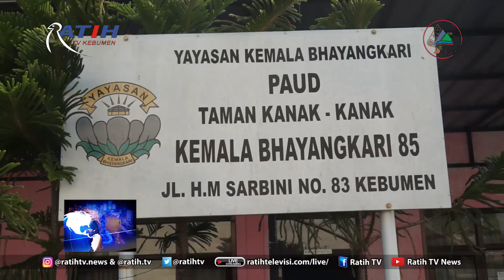Kirab Drumband TK Kemala Bhayangkari Kebumen